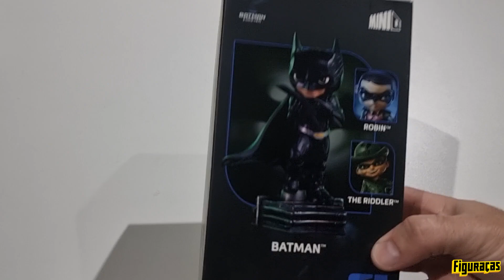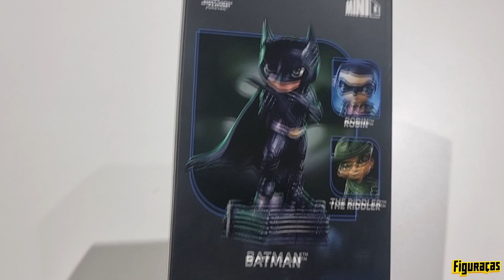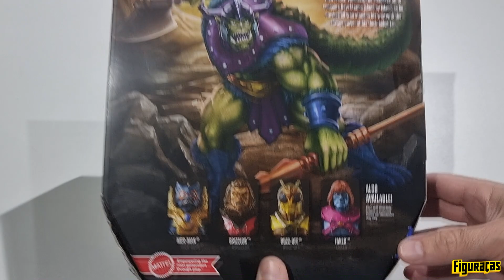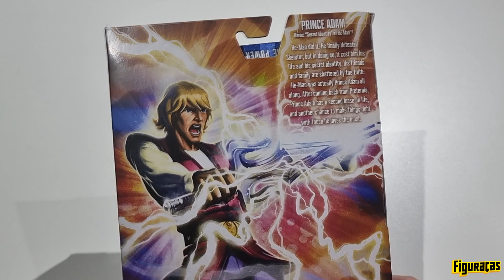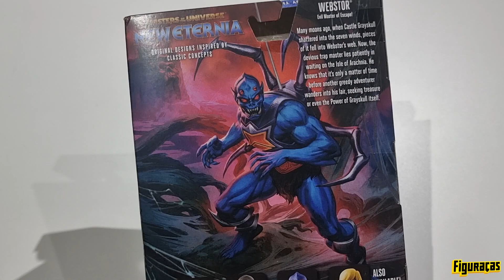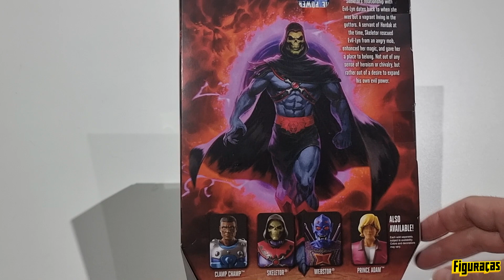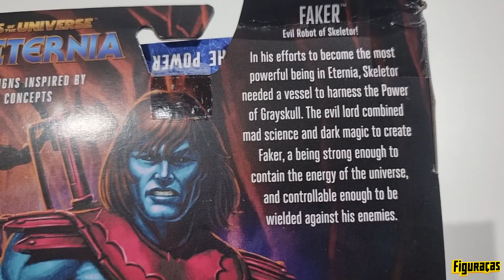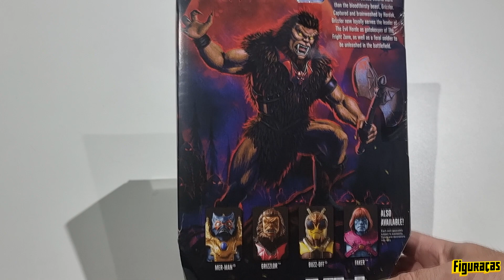FIGURAÇAS #648: CHUVA DE MASTERS OF THE UNIVERSE MASTERVERSE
É muita caixa para jogar fora!!!

Sete figuras da coleção Masters of the Universe Masterverse, pela Mattel, numa tacada só! Trazemos nessa bacia Clamp Champ, Lagartauro Whiplash, Horde Skeletor, Pavoroso Grizzlor, Webstor, Príncipe Adam Revelation e Faker New Eternia, além do novo Batman Minico pela @IronStudiosCollectibles , relembrando o filme Batman Forever e baseado na arte de Márcio Hum.

Não deixe de comentar aqui no YouTube sobre os temas desse vídeo.

Quem não curtir, é mulher do Esqueleto!